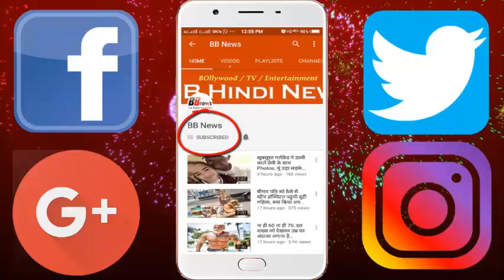कांग्रेस नेता के घर से निकला जहरीला सांप, फिर जो हुआ...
कांग्रेस नेता के घर से निकला जहरीला सांप, सांप की पूंछ पकड़ नेता ने खुद ही बाहर फेंका

Seeing the snake, the senses of good and good are blown away, but this Congress leader caught the poisonous snake without fear and left the house.

Gujarat Congress leader Paresh Dhaney's bungalow came out one by one Indeed, a video on social media is becoming viral in which the Congress leaders are holding snake's tail. This clip is being shared fast on social media.
According to the information, when Paresh Dhani was walking in the lawn in the morning, his eyes fell on the snake but he was not afraid. They caught the snake on the side of the tail and brought it out of his lawn. Paresh Dhaney is very much loved by natural people who also knows about snoop. They are not afraid to see poisonous snakes. Paresh said that his bungalow is on the banks of Sabarmati. In the morning when he got up, he saw that his staff was scared. They told them that there is a snake in the lawn. Paresh told those people that there is no need to be scared.
Dhanani wrote in a caption while sharing the video, that it is Russell's snake. Who lost his way and came to my house. These videos have been made by any employee of Dhanani. Dhanani's media spokesman said that after catching snake he was fired away. But even then the workers working in their garden are afraid to go to the bungalow. Please tell that Paresh Dhanani is a resident of Saurashtra, of Gujarat. Employees catching monkeys poisonous snakes are also surprised.

BB NEWS!!